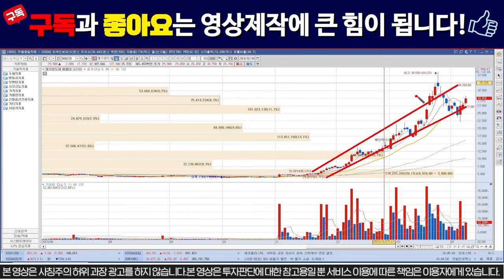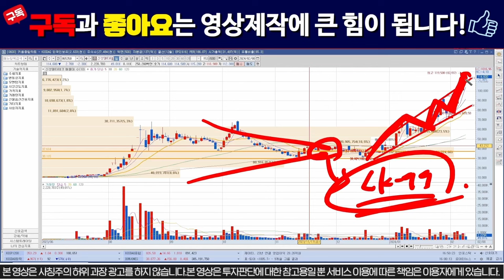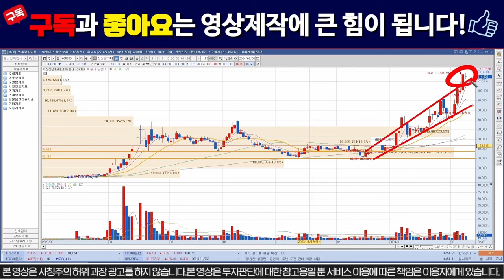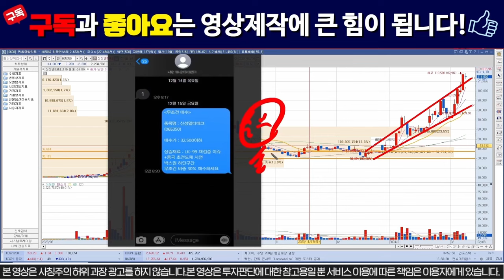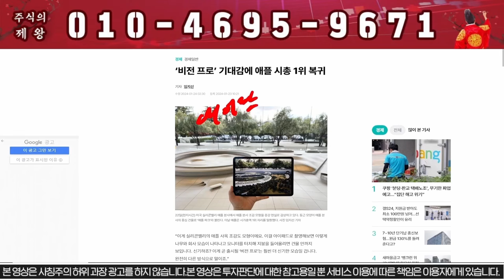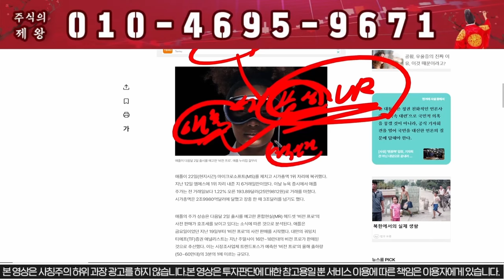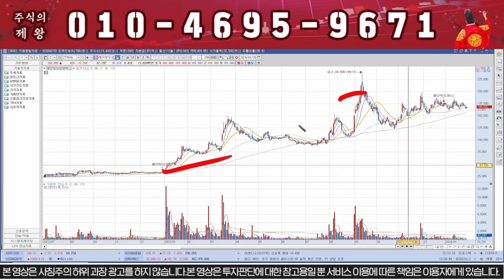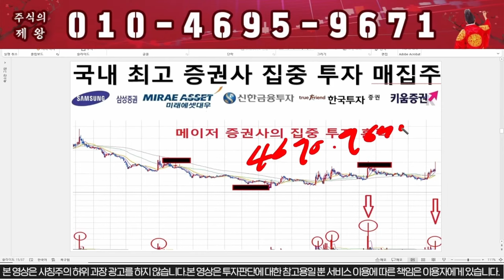[신성델타테크] 돌발 악재발생!!!! -20%는 폭락한다!!!! 신성에스티 # LK99 lk99 초전도체